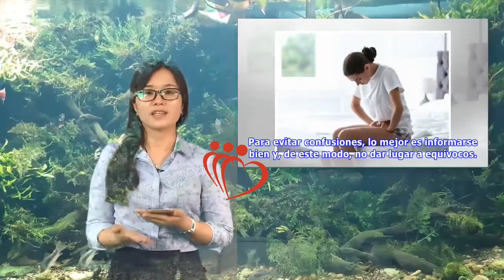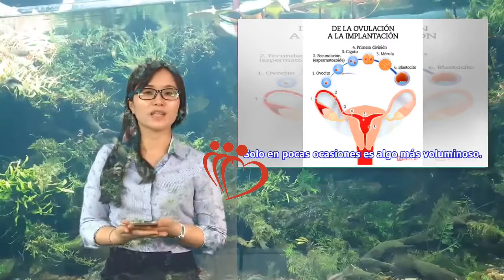¿Qué es el sangrado de implantación? | Maha TV